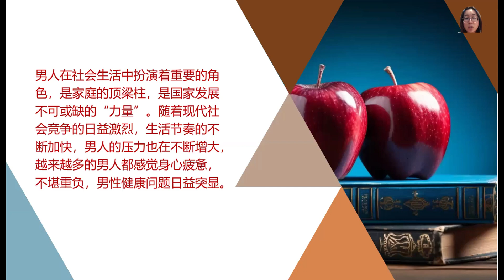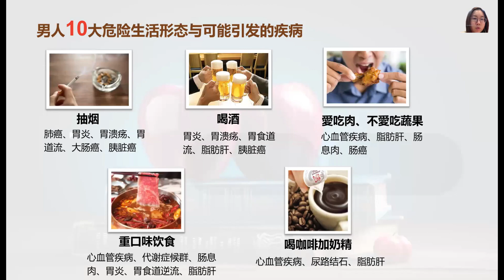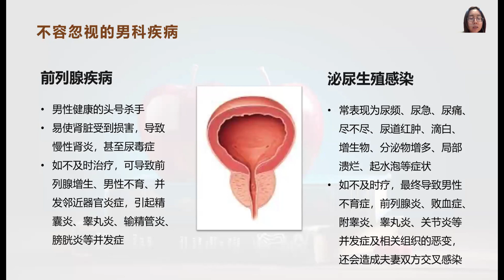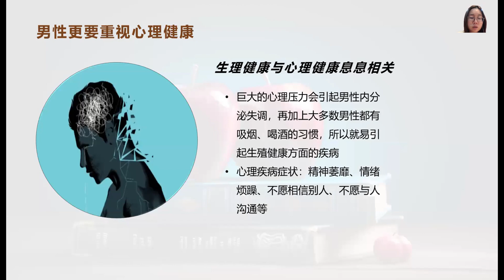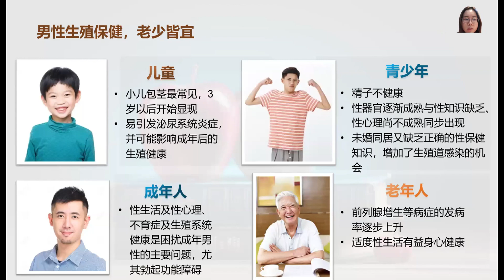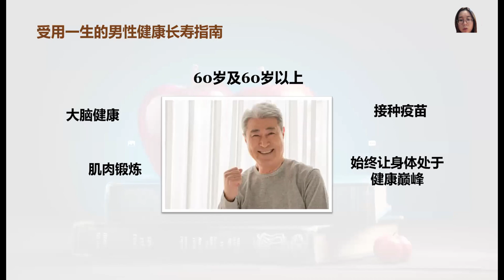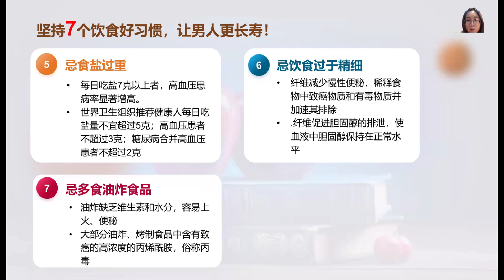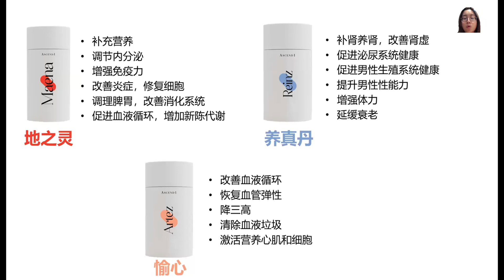男人健康话题 by Kinsley Chan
平日是否有多注意爸爸的情绪状态呢？听过身边男性朋友诉苦吗？男性有苦说不出？😩 受传统文化影响，认为男性应符合强势💪🏻、不服输等特质，加上男性对身体不适较不敏感，而容易忽略自身身心健康。🤒